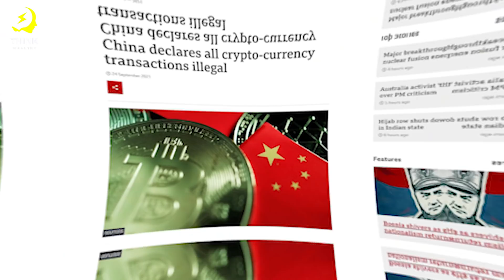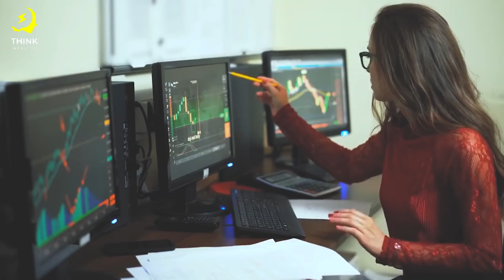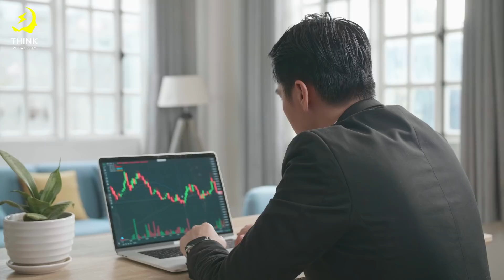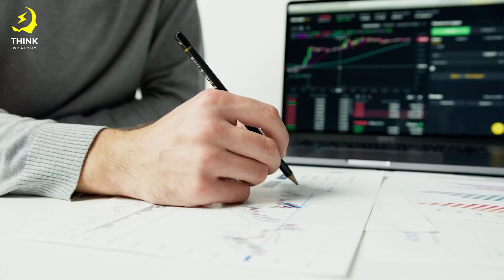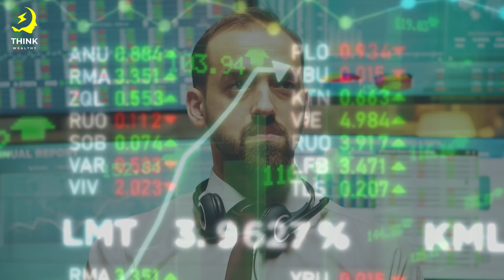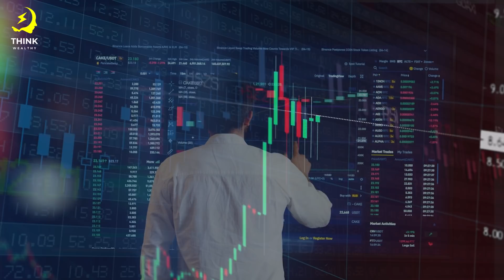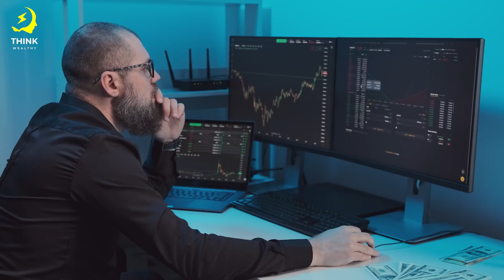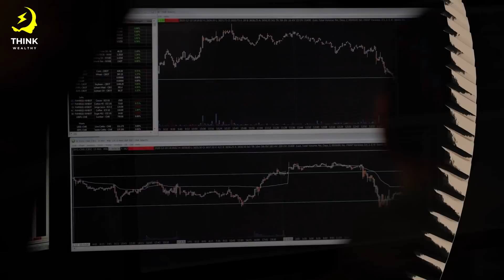"I've Sold All My Bitcoin For This..." | Raoul Pal Latest UPDATE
Receive $10 of FREE BITCOIN when you use this link to sign up for Coinbase and invest $100:

Trezor Hardware Wallet (Official) | The original and most secure hardware wallet.

Receive $10 of FREE BITCOIN when you use this link to sign up for Gemini and invest $100:

Crypto Taxes Done In Minutes — 🇺🇸Crypto Taxes STRESS-FREE With CryptoTrader🇺🇸
CREDITS:
Altcoin Daily - The Crypto Market Is About To Go ABSURD | Raoul Pal Interview